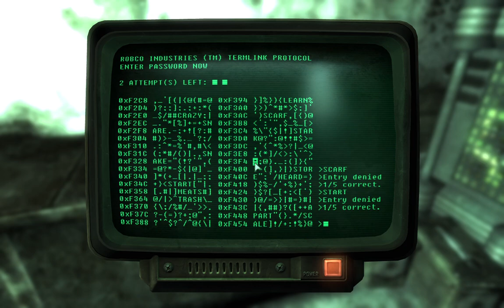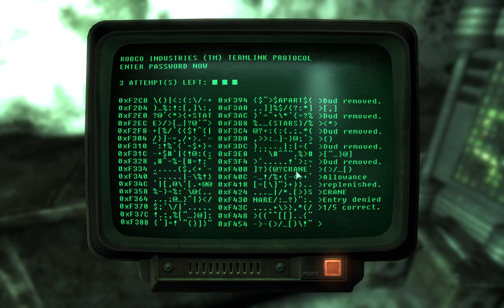Fallout 3: Episode 3 (very hard)